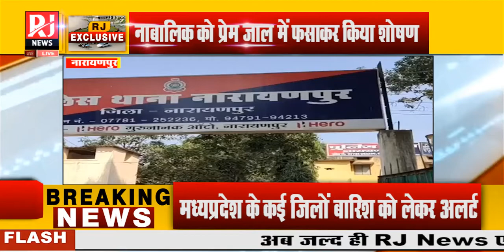Narayanpur : शादी का झांसा देकर दैहिक शोषण करनें वाला आरोपी गिरफ्तार | RJ News Chhattisgarh